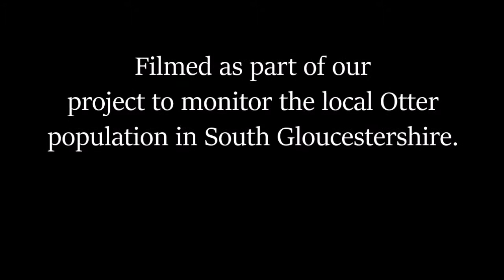WildBritain's Otter Project Trail Camera Compilation for WK36 2014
Filmed in South Gloucesterhire, UK. Copyright WildBritain 2014.